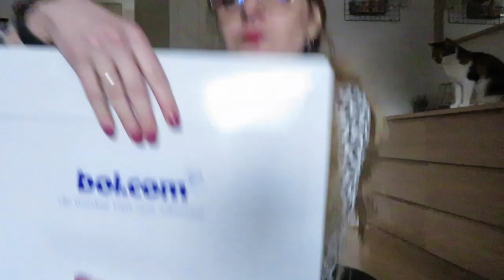Vlog 242 Slecht begin van Netflix serie en make up kwast kapot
In deze vlog begon had ik een slecht begin met een netflix serie en ging mijn make-up kwast kapot.